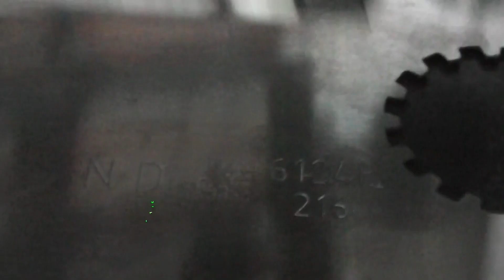气动 钢上打二维码 + 扫描操作